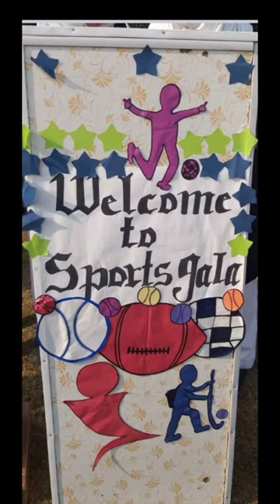govt post graduate college Mardan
Sports gala performance in Government post Graduate college Mardan for women